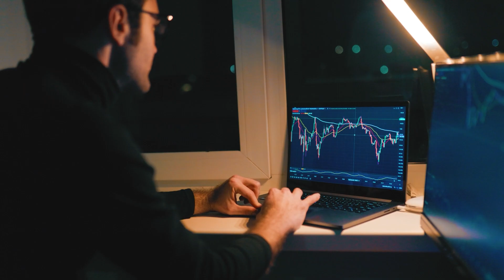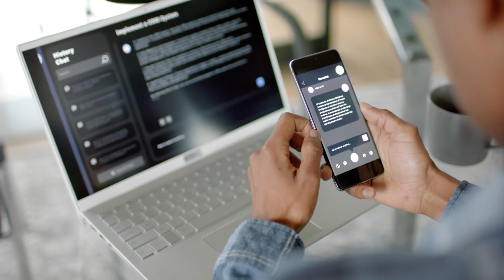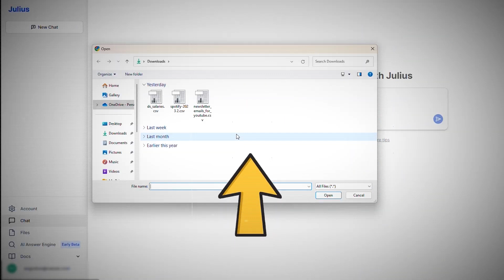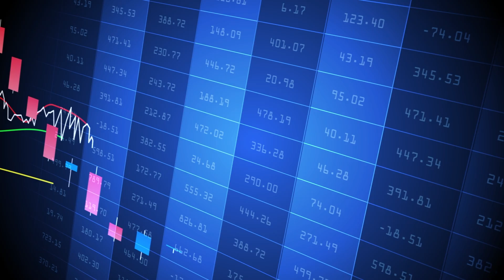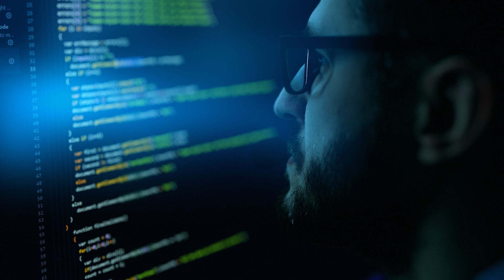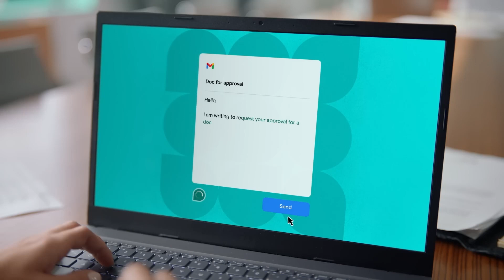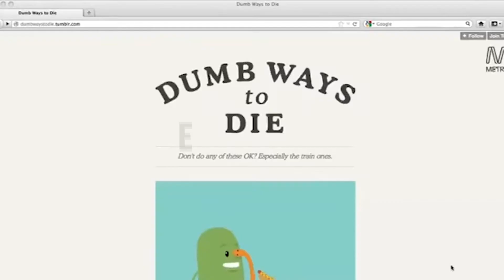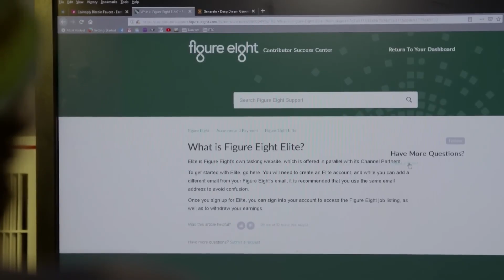Top 10 Jobs AI Will DESTROY & REPLACE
Artificial Intelligence is growing exponentially, not only in the technical sense, but also in the public eye. The reason for this is simple, AI is taking over more and more jobs worldwide in a rapid pace. From manufacturing to a whole list of classic office jobs, like accounting and even software development.

And a little bit over one year ago we were introduced to ChatGPT generating text, then photorealistic image generation with Midjourney and Dall-E and the upcoming Sora video generative AI will shake up another creative industry. In this video, we will list the 10 jobs AI will replace soon! Is your job on this list?

Timestamps:
00:00 Intro
01:07 10. Manufacturing and Assembly
02:28 09. Customer Service and Support
03:32 08. Accounting and Bookkeeping
04:22 07. Financial Planners and Tax Preparers
05:26 06. Translaters and Interpreters
06:25 05. Junior Software Developers
07:39 04. Proofreaders and Editors
08:39 03. Data Entry and Processing
09:54 02. Market Research Analysts
11:02 01. Graphic Designers